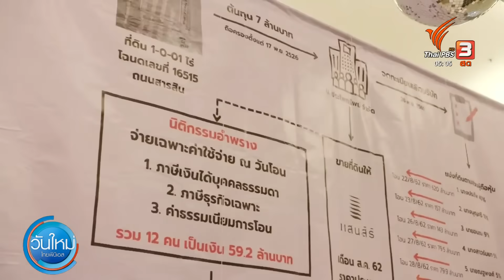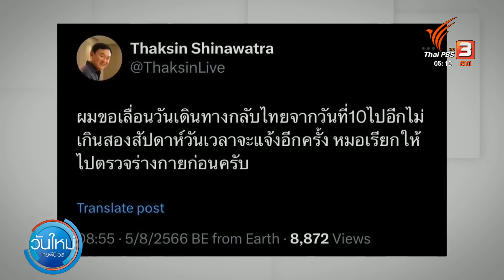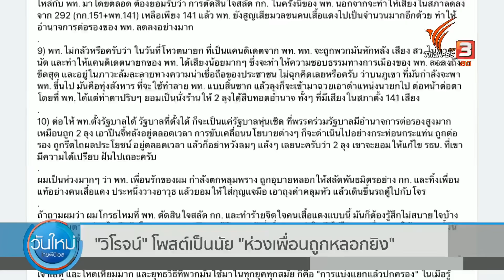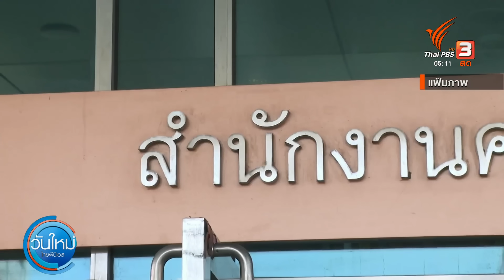"เพื่อไทย" ย้ำจุดยืนไม่จับมือ 2 ลุงตั้งรัฐบาล | วันใหม่ ไทยพีบีเอส | 7 ส.ค. 66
หลังจากพรรคเพื่อไทยเลื่อนแถลงเปิดตัวพรรคร่วมจัดตั้งรัฐบาลใหม่ หลังกำหนดการประชุมรัฐสภาเพื่อโหวตนายกฯ ถูกเลื่อนออกไปเพื่อรอความชัดเจนจากศาลรัฐธรรมนูญ ล่าสุดต้องจับตาการหารือของกรรมการบริหารพรรคเพื่อไทยในวันนี้ ที่ยังคงย้ำหลักการไม่มี "ก้าวไกล" และไม่มีพรรคสองลุง